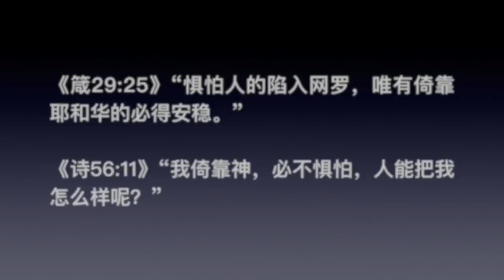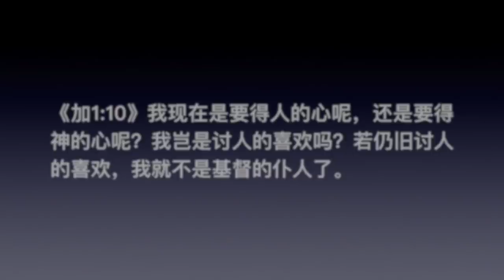20190515 - 你在乎人的肯定过于神的称许吗？